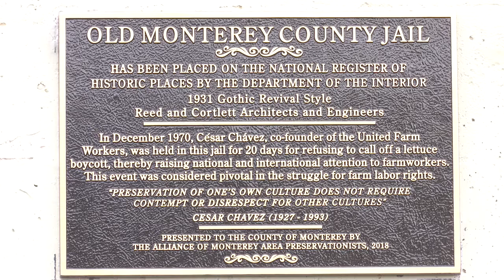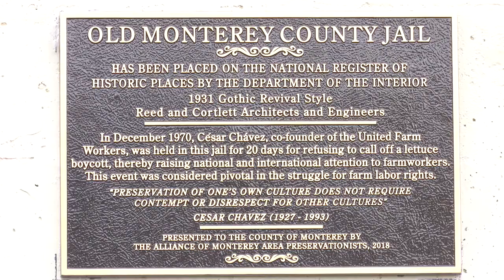Old Monterey County Jail Bronze Plaque Presentation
December 4, 2018. A Bronze Plaque from the Alliance of Monterey Area Preservationists is presented to the County of Monterey to commemorate the Anniversary of the 1970 incarceration of Cesar Chavez.